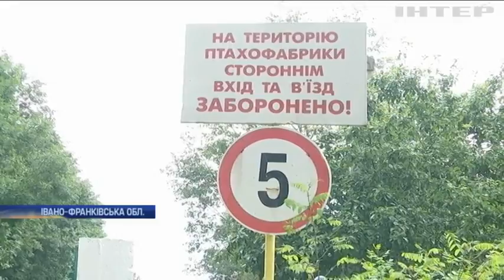На Прикарпатті відходами курятини забруднили десятки гектарів